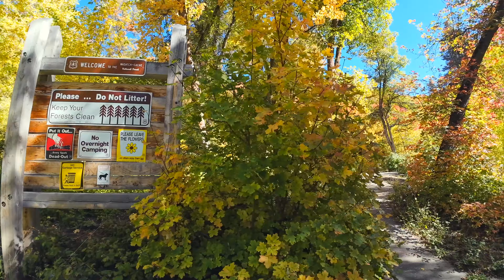La MEJOR TEMPORADA para FOTOS EN EXTERIOR - Utah AMAZING FALL COLORS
Exploremos un poquito de lo que es el Millcreek Canyon en Salt Lake City, Utah, y DEJAME SABER si es que te gusta este tipo de contenido!

Un abrazo! 🖖🏼